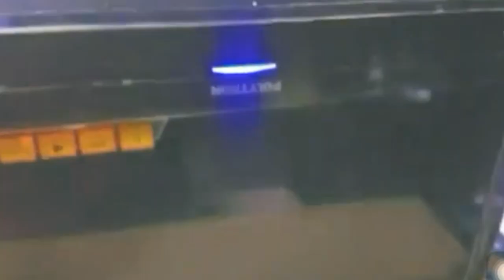CARA PASANG GACUN PADA TV LED POLYTRON PLD 24D9501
Psu sudah tidak bisa di perbaiki lagi di bagian primernya alternatif yg mudah kita pasang gacun agar tv normal kembali, ikuti vidio ini semoga bermanfaat.
Sekian dan trimakasih..!